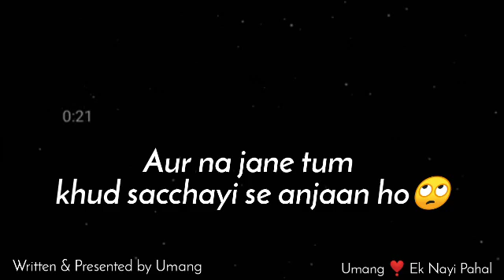Sirf aur Sirf Aanshu💔😢 | Very Heart Touching Shayari in Hindi | Sad Hindi Shayari by Umang !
sad shayari
sad hindi shayari
sad shayari heart touching
emotional shayari in hindi
emotional lines hindi shayari
sad shayari broken
latest sad shayari
sad shayari by umang
heart touching shayari video
deep lines shayari video
trending sad shayari heart touching